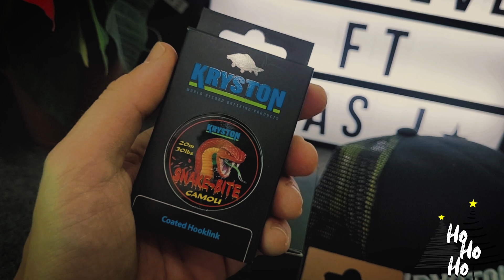Schreibe Geschichte mit diesem Preis! 🎄 TÜR 20 – Twelve ft. PRO-Weihnachtskalender 🎅🏻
Gewinne einen von 24 Preisen im Gesamtwert von 3000 €! Alle twelve ft. PRO-Monats- und Jahres-Abos sind automatisch im Lostopf.

Bis Weihnachten öffnen wir jeden Tag eines von 24 Paketen und quatschen in gemütlich-lockerer Runde über den Inhalt.

Die 24 Preise im Gesamtwert von über 3000 Euro verlosen wir am 27. Dezember in einer großen Liveziehung auf unserem Instagram-Kanal.

Willst du dabei sein?
Im Adventskalender-Lostopf landet jeder, der am 27. Dezember ein aktives und ungekündigtes Monats- oder Jahresabo besitzt. 99 Cent Abos sind von dieser Aktion ausgeschlossen.

Die Verlosung erfolgt per Zufallsprinzip am 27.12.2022. Es werden 40 Gewinner für verschiedene Sachpreise aus allen aktiven twelve ft. PRO Mitgliedschaften, egal ob Jahres- oder Monats-Abo, gezogen und offiziell verkündet und per Email informiert. Der Gewinner bekommt einen der aufgelisteten Sachpreise per Zufallsprinzip zugeteilt. ⁠Teilnahmeberechtigt sind ausschließlich twelve ft. PRO Mitglieder-Accounts, die bis zum 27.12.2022 ein aktives Monats- oder Jahresabonnement abgeschlossen haben. ⁠Der Gewinner hat nach unserer Benachrichtigung zwei Wochen Zeit, sich mit seinen Adressdaten bei uns zurück zu melden, andernfalls verfällt der Gewinn. Der Rechtsweg ist ausgeschlossen, keine Bargeldauszahlung möglich.